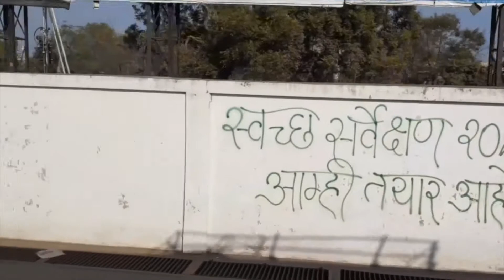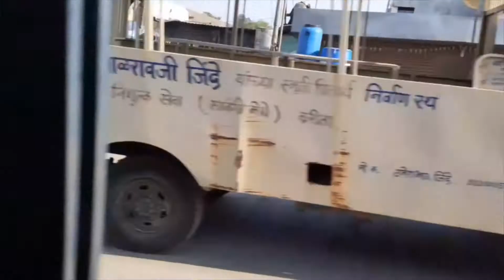ROAD TRIP || VLOG || WARDHA CITY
Hello everyone,
This is my first vlog. Hope you guys like it.
It's a road trip from Wardha.